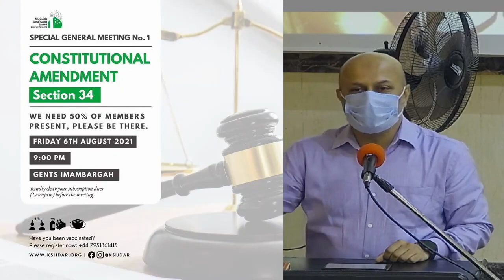SGM NOTICE BY - HON. GENERAL SECRETARY OF KSIJ DAR ES SALAAM JAMAAT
KSIJ DAR ES SALAAM